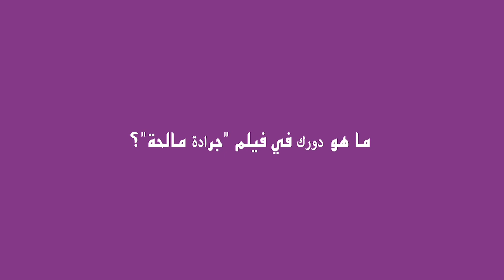بناصر تتحدث عن دورها بفيلم"جرادة مالحة"ورأيها في الجمال وتوجه رسالة للفتيات:كل ما تقاليتي غتوزني كثر